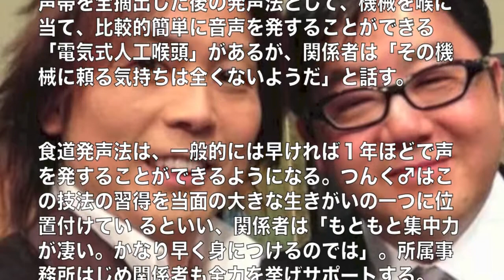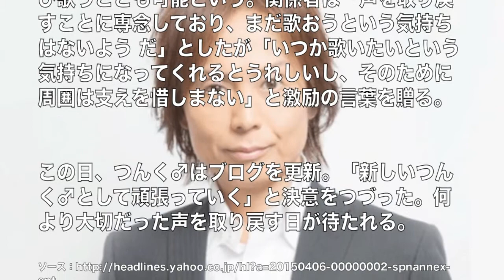つんく♂ 声帯を全摘出し もう一度自分の声で 食道発声法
「シャ乱Ｑ」のボーカルで音楽プロデューサーのつんく♂（４６）が、声を取り戻すために「食道発声法」の習得に取り組んでいる。